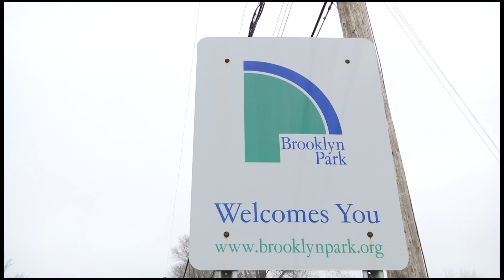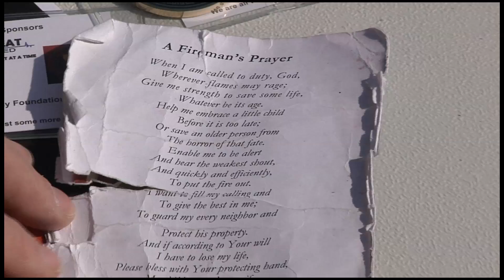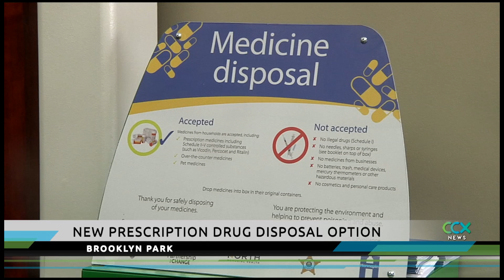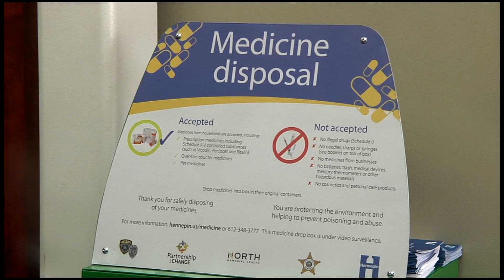CCX News June 1, 2019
--NEWS—
Mental Health Initiative
First Responder Mental Health Help
Brooklyn Park Medication Disposal Option
Cooper Graduate Gives Back
Oak View Principal Honored
Eidem Farm Cow has a Name

--SPORTS—
Champlin Park vs. Maple Grove Softball
Hopkins vs. St. Louis Park Baseball
Armstrong vs. Wayzata Baseball
Anoka vs. Champlin Park Lacrosse
Hopkins’ Amir Coffey headed to Draft